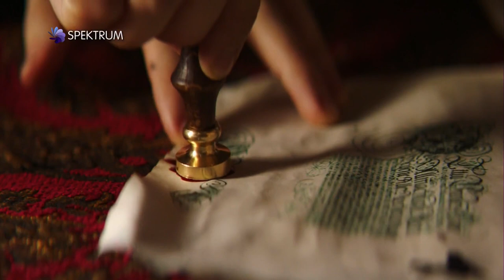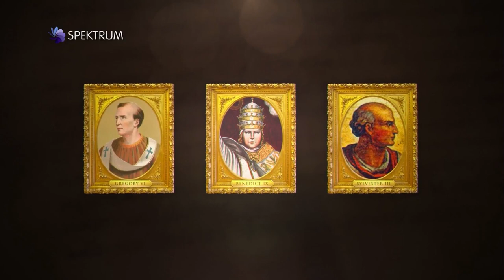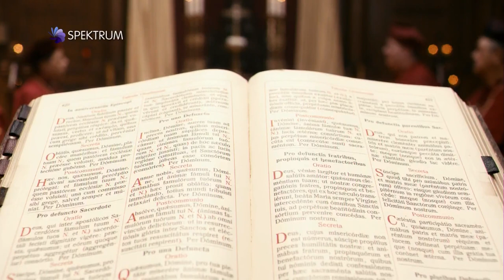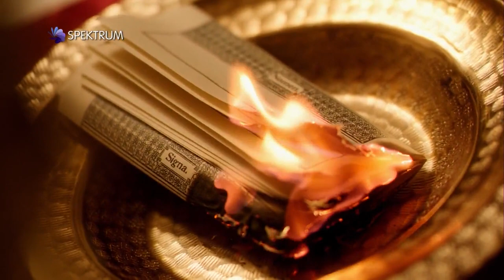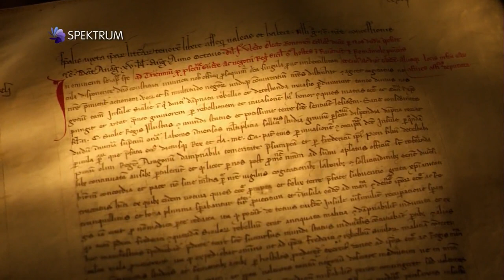2 Papež a jeho vliv v historii 2018 Rezignácia Benedikta XVI